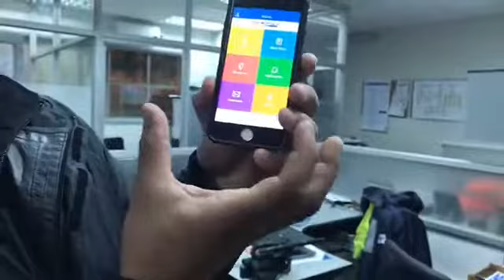VIDEO FELIPE ESPINOZA ENTREVISTA EN SAESA NOCHE DE MIÉRCOLES